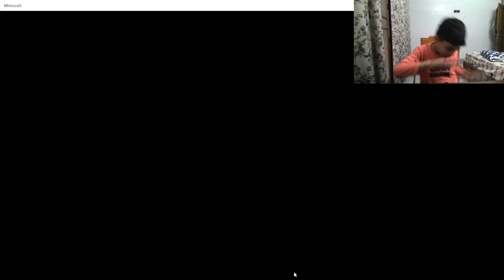getting ready to go in a Raveen